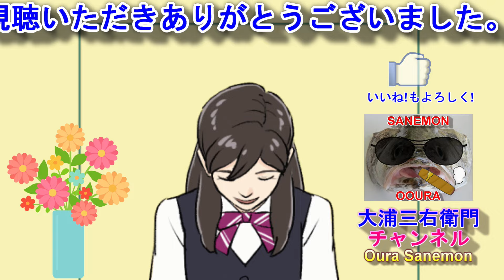第70回・旭市七夕市民まつり2024-4 袋区大人神輿渡御② "18:00～18:32頃の渡御"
今回は、第70会回旭市七夕市民まつり2024-4袋区大人神輿渡御② をご覧ください。
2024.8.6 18 :00頃～　旧ミヤスズ跡地出発
                 18 :03頃～　旭駅前
                 18 :13頃～　旭駅前・囃子演奏
                 18 :19頃～　旭駅前出発
                 18 :32頃～　旭中央イベント広場前で休憩